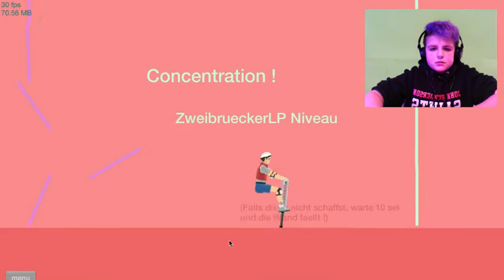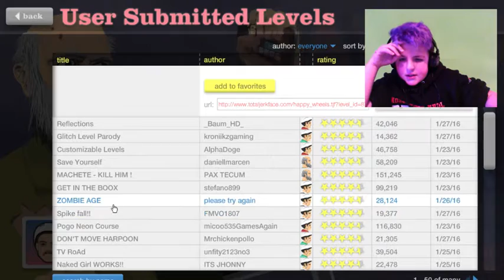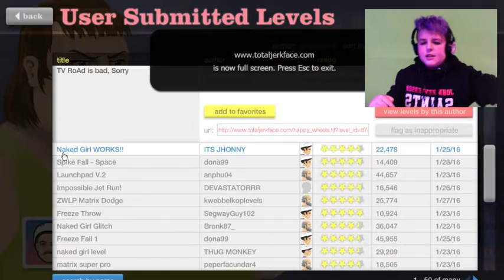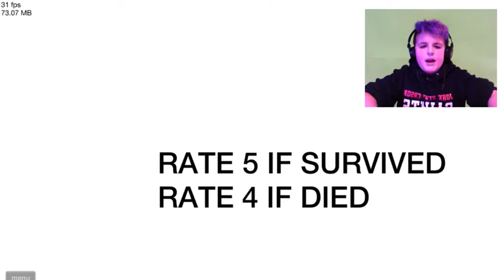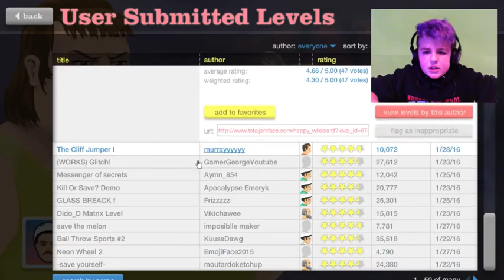BREAKIN' GLASS EVERYDAY!!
Click For More! \/
Other Cool People:
Songs Played:
None Today!
No Hate Or Copyright Is Necisary Please! ( ;
ASDF!!
Who Am I?:
I am a Gaming Youtuber Who Likes To Make People Share The Fun Expirence With Me While I Play Different Games Like Minecraft, Happy Wheels, And etc.
I Hope You Enjoy You Dont Have To Subcribe Its All Your Choice But I Tell You Its Not Worth Leaving a Hate Comment Leave Tips Or Questions I Can Awenser In a Nother a Video
I Try To Make 5-15 Minute Videos For People Almost Every Day Or Maybe Even More!
So Anyways Go Do What You Wanna Do If Its Just a Goal You Can Always Achieve It JUST DO IT!!